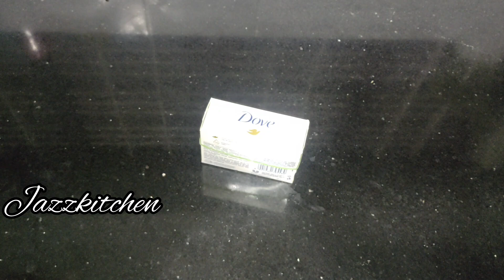ഉറങ്ങാൻ പോവുന്നതിന് മുൻപ് ക്ലോസെറ്റിലും കിച്ചൻ സിങ്കിലും ഇത് ഒന്ന് ഒഴിക്കു കാണാം അത്ഭുതംKitchenHacks